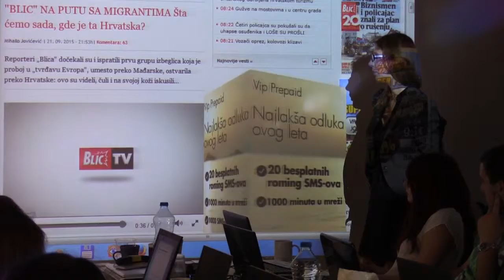Digital Media Campus (DMC) Srbija - završetak prvog semestra (jul 2016)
Uspešno je realizovan prvi semestar Digital Media Campusa (DMC) u Srbiji! Cilj programa je da obuči talentovane mlade profesionalce za rad u digitalnim medijima kroz predavanja, vežbe i praktični rad. Teme kojima smo se bavili kretale su se od metoda istraživanja i pisanja, produkcije sadržaja, do njihovog plasiranja na društvene mreže. Pored višemesečnih predavanja u Beogradu, polaznici Kampusa su imali priliku i da prisustvuju dvodnevnom seminaru u okviru Axel Springer Akademie u Berlinu. Pogledajte video sa atmosferom sa predavanja i posete Akademiji u Berlinu.